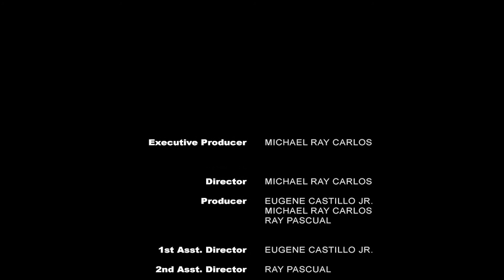The Remaining Few | Original Short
"The Remaining Few" is a short we've been workin on inspired by The Last of Us, both a parody in name, but also our own take on the apocalypse world, hope you enjoy!